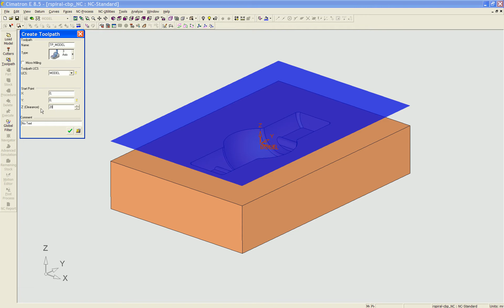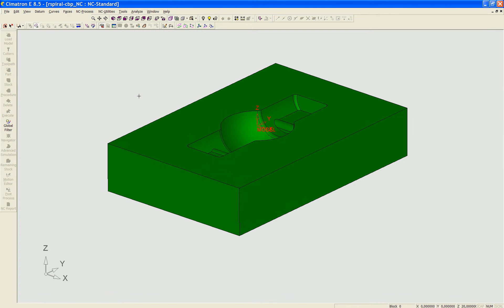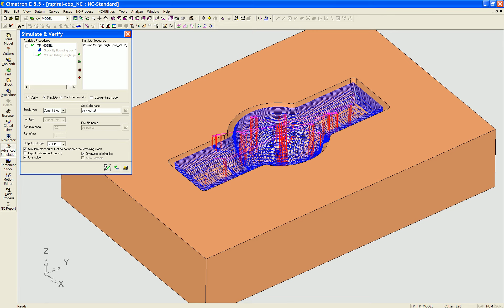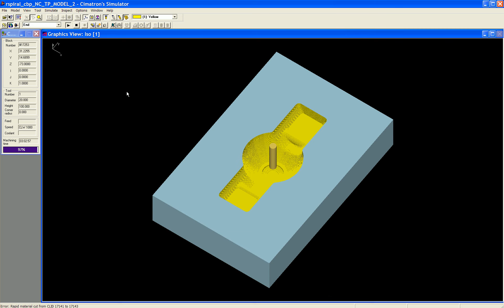Cimatron Eğitim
Cimatron Eğitim rough spiral2

TEKYAZ Youtube sayfamızda cimatron, cimatron eğitim videoları, kalıp tasarımı, plastik kalıp tasarımı, sac kalıp tasarımı, cadcam tasarım.. vb içeriklere kolayca ulaşabilirsiniz.

Tüm Cimatron Modüllerini incelemek için sayfamızı ziyaret edebilirsiniz.